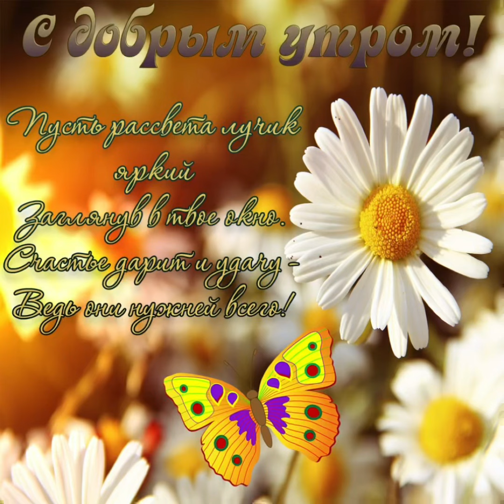С Добрым Утром ☀️ Прекрасного дня и Отличного настроения 🌸🌸🌸